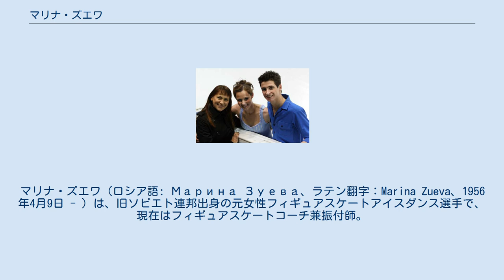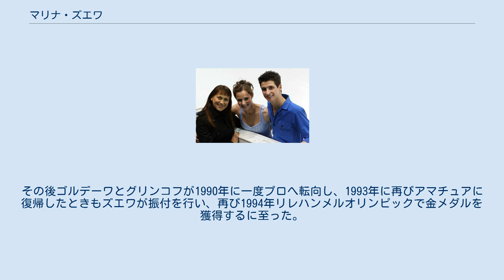マリナ・ズエワ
マリナ・ズエワ（ロシア語: Марина Зуева、ラテン翻字：Marina Zueva、1956年4月9日 - ）は、旧ソビエト連邦出身の元女性フィギュアスケートアイスダンス選手で、現在はフィギュアスケートコーチ兼振付師。
パートナーはアンドレイ・ヴィトマン。
息子はフィギュアスケート選手のフェドール・アンドレーエフ。
 ソビエト連邦代表選手として出場した1976年のネーベルホルン杯で優勝、世界選手権と欧州選手権には1977年と1978年の計4度出場をしたが、メダルを取ることはなかった。
その後選手としてのキャリアを終え、フィギュアスケート振付師として活動を始める。
 ズエワの存在を世に知らしめたのは、オリンピックで2度の金メダルに輝いたエカテリーナ・ゴルデーワとセルゲイ・グリンコフのペアであった。
1980年代からゴルデーワとグリンコフの振り付けをズエワが常に担当し、1988年カルガリーオリンピックでは金メダルを獲得した。
その後ゴルデーワとグリンコフが1990年に一度プロへ転向し、1993年に再びアマチュアに復帰したときもズエワが振付を行い、再び1994年リレハンメルオリンピックで金メダルを獲得するに至った。
 その後、タニス・ベルビン&ベンジャミン・アゴスト組やサーシャ・コーエン、安藤美姫、中野友加里など多くの選手の振付を担当し、現在ではアメリカのフィギュアスケートクラブを拠点に活動している。